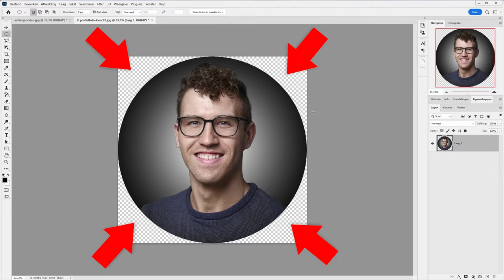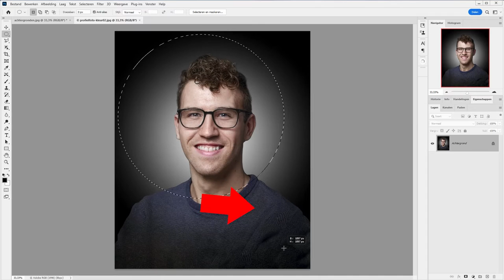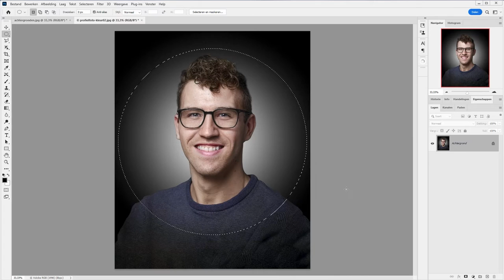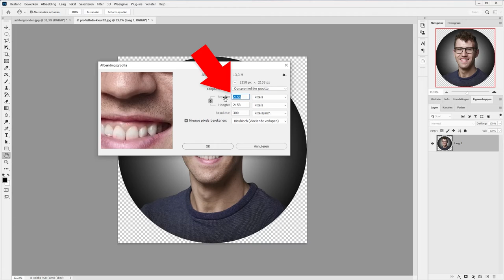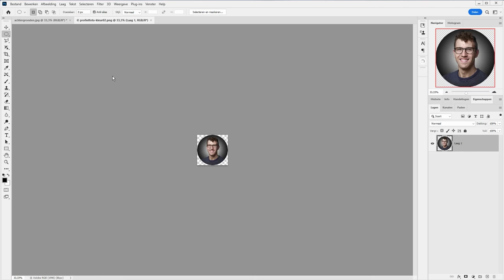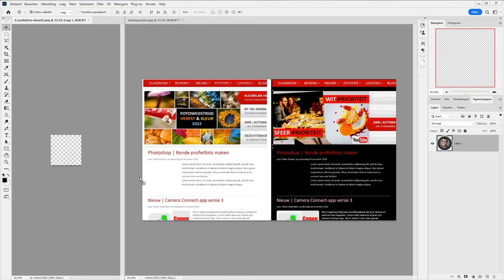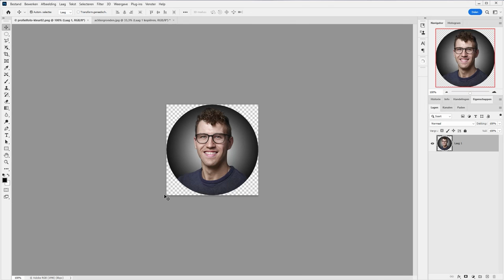Photoshop | Profielfoto rond maken met transparantie (Dutch)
Profielfoto's op websites en social media zijn tegenwoordig (2022) vaak rond. Dat kun je in Lightroom Classic doen, maar de achtergrond waarin de foto geplaatst gaat worden moet dan zwart of wit zijn. Wil je echter een ronde foto op élke achtergrond gebruiken, dan moet je dat in Photoshop doen met transparantie en opslaan als PNG. In deze video leg ik uit hoe je dat doet.